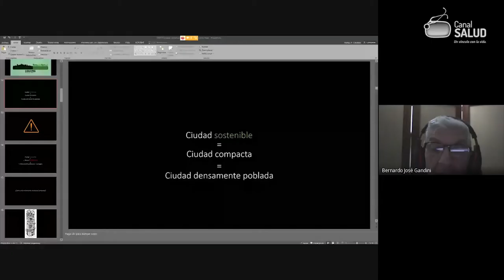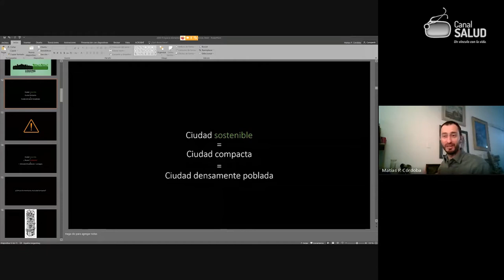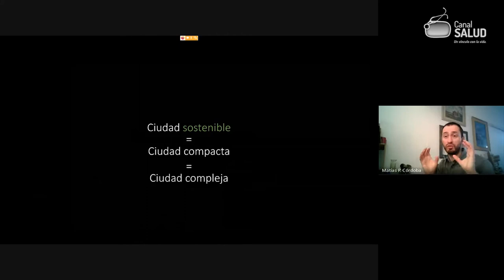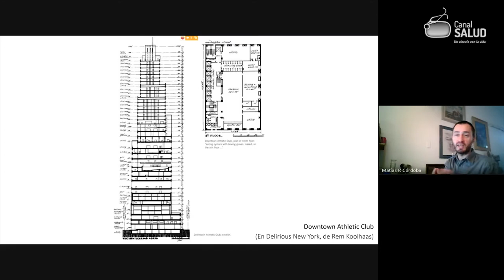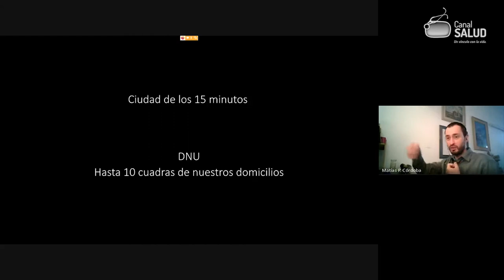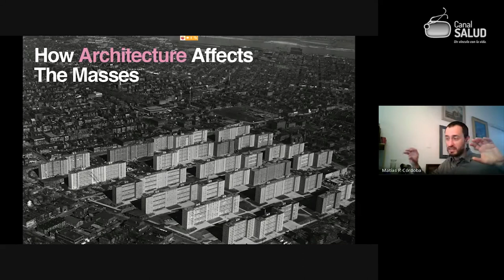4: CIUDAD DE 15 MINUTOS Y PANDEMIA